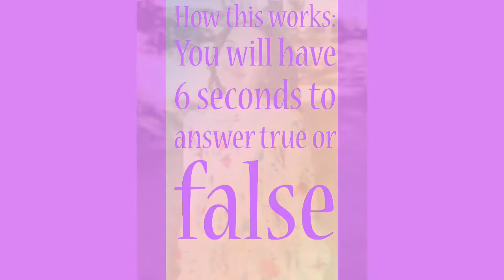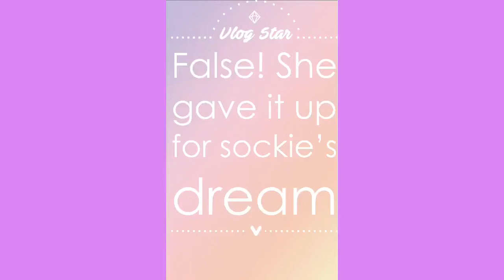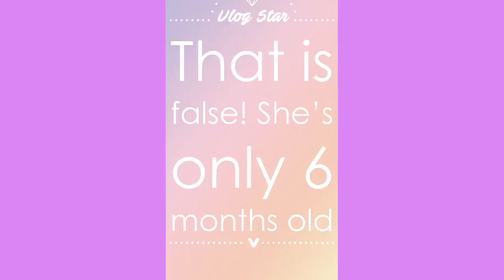Norris nuts true or false game ❤️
Sorry if you can see a mistake because It was really hard to edit this video because all my other videos of the Norris nuts are no longer than 20 seconds and this one is over 2 mins so tell me if you see a mistake @norris nuts